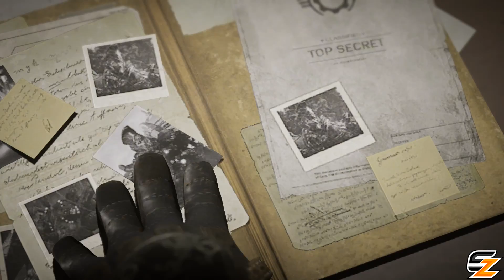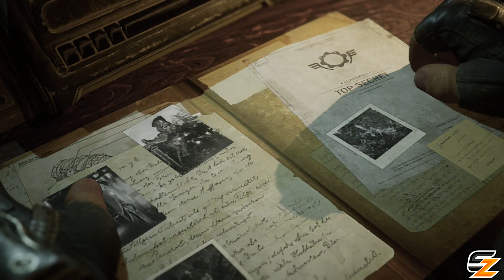GEARS TACTICS Walkthrough Gameplay Campaign - PART 1 ZERO HOUR!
Gears Tactics Campaign Walkthrough Gameplay PART 1 ACT 1 Full Game!

Gears Tactics Walkthrough Gameplay Full Introduction cutscene opening includes a Review and Campaign Mission 1 of the Single Player for Xbox One and PC. This Gears Tactics Gameplay Walkthrough will include a Review, the Full Story, All Missions, Characters, Enemies, Weapons, Bosses, DLC and the Ending of the Single Player.

Gears Tactics is the fast-paced, turn-based strategy game from one of the most-acclaimed video game franchises – Gears of War. Play as the defiant soldier Gabe Diaz, rescuing and building your troops in a journey of leadership, survival, and sacrifice. Prepare your troops to face tough enemies, upgrading their skills and outfitting them with loot collected in challenging missions. Command your squad in fast-paced, turn-based battles, advancing and surviving intense and visceral encounters with the unstoppable swarming enemy. Defeat towering deadly bosses that defy your strategies and completely change the scale of the battle.

- Shadowz

"GEARS TACTICS Walkthrough Gameplay Campaign - PART 1 ZERO HOUR!" was created under Microsoft's "Game Content Usage Rules" using assets from Gears Tactics and it is not endorsed by or affiliated with Microsoft.